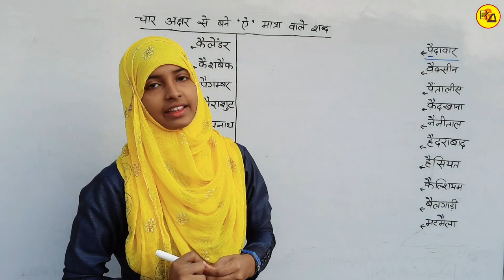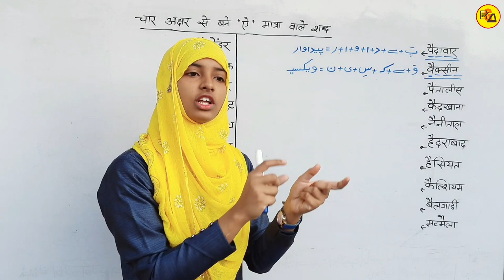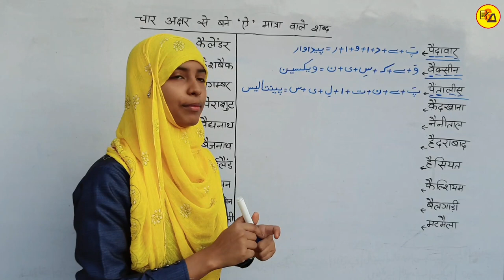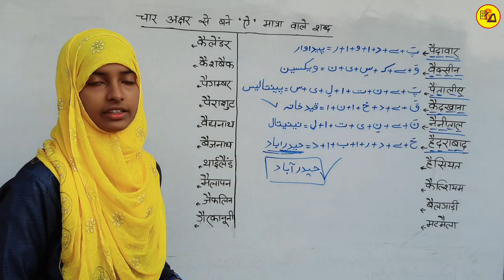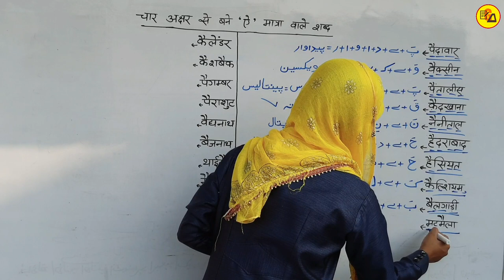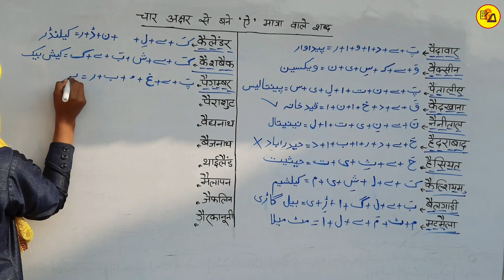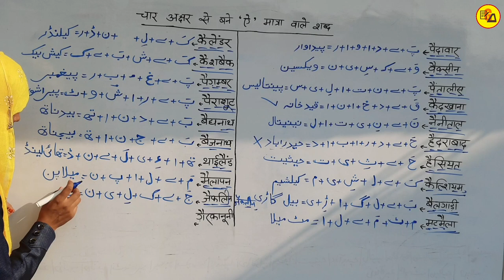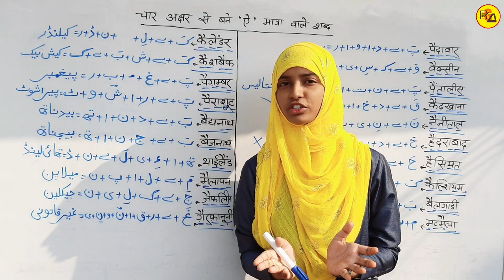Urdu For Beginners Part_24|Learn Urdu Through Hindi|Urdu Kaise Sikhen|UFB Part_24|By Muskan Mam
Best Wishes :-
Hello Students - इस विडियो मे आप सभी को उर्दू के चार अक्षर से मिलकर बने ऐ मात्रा वाले शब्द को लिखने को सिखाया गया है ताकि आप उर्दू लिखने को सिख जाए l